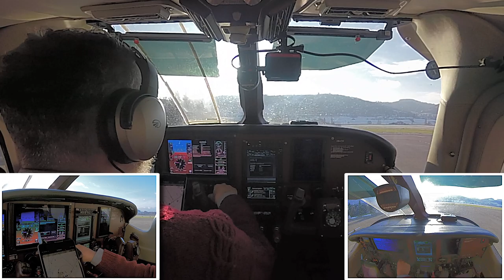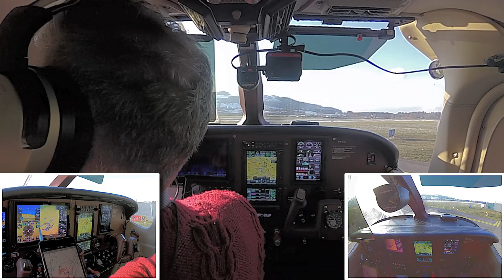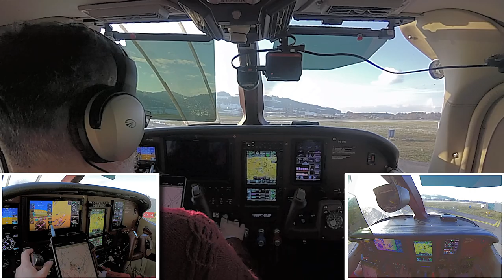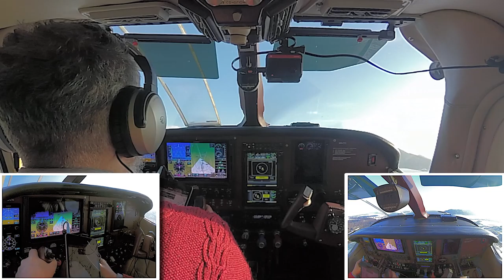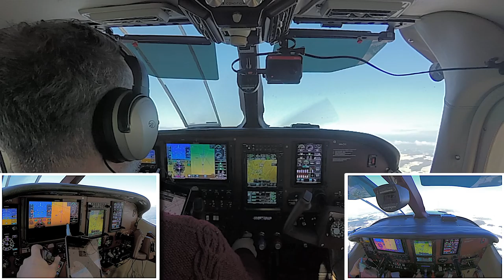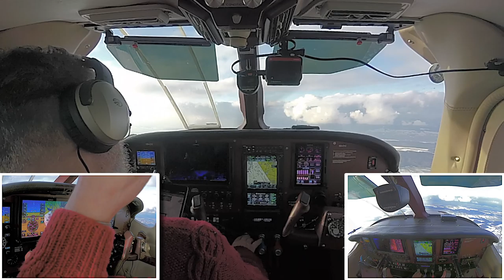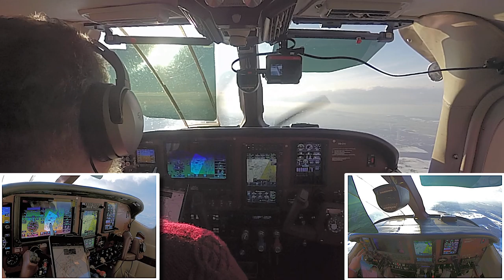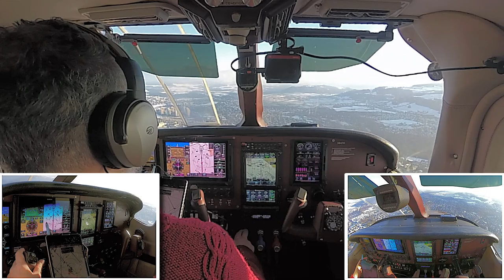Very short IFR Berne-Berne (LSZB) - Full length from ATIS to On Block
In this video I take you on a very short training local flight (just 18 minutes flight time) around Berne Switzerland. It got particularly short due to early vectoring for RNP approach RWY 14 straight in. ATC audio is available. The video was recorded with three cameras, all displayed here with the total cockpit view and two closeups of the panel from the side and panel+fron view in subwindows.

0:18 Listen to ATIS
1:10 Requestin startup and clearance
2:41 Starting engine (OAT below 0°C)
10:23 Requesting taxi (deliberately waiting to let another plane pass by first)
11:48 Run-up
17:18 Entering backtrack
18:59 T/O
25:00 Getting vectors for RNP 14
32:20 Established on approach
33:59 Glide captured
36:33 Minimums (pretty high here) reached
36:51 Received landing clearance
37:22 Touch down
37:53 Cleared the runway
38:45 On block